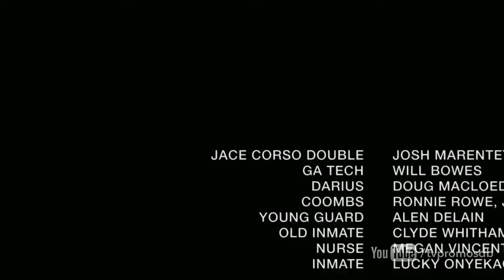Dark Matter 2x02 Promo 'Kill Them All' HD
Dark Matter 2x02 "Kill Them All" - Imprisoned in Hyperion-8, the crew must negotiate attempted assassinations, extraditions, and behind-the-scenes machinations as they plot their escape. Guest starring Ellen Wong as Misaki.

Dark Matter 2x02 Promo/Preview "Kill Them All"
Dark Matter Season 2 Episode 2 Promo